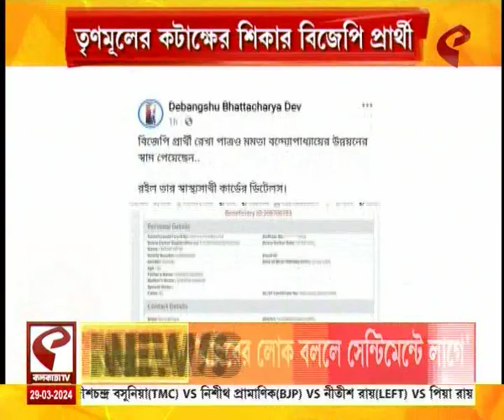District Top News | দেখে নিন আজ সকালের গুরুত্বপূর্ণ খবরগুলি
website link for this copy :
@Kolkata Tv